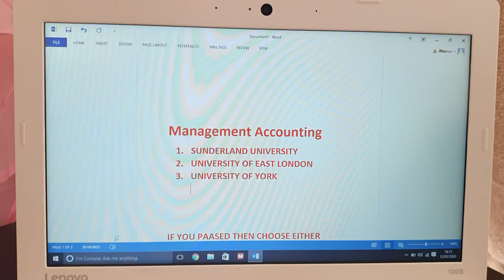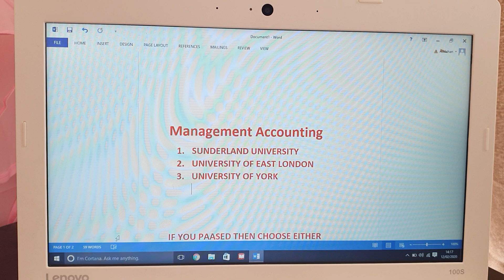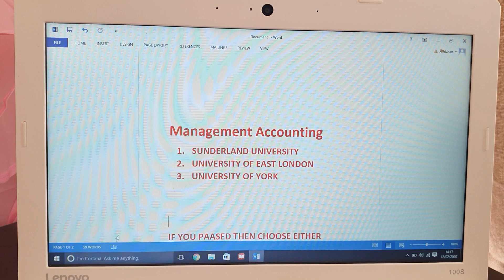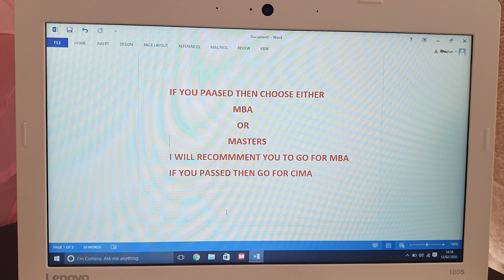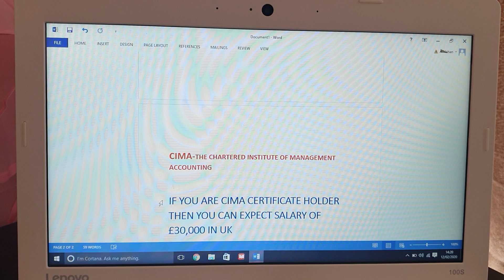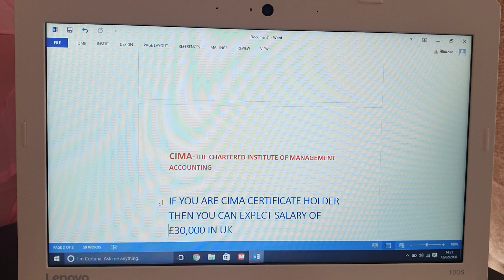বাংলাদেশী স্টুডেন্ট| Management accounting in uk || CIMA in uk|| MBA course in uk|| study in uk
There is some study related videos plz watch to have more information about uk study.